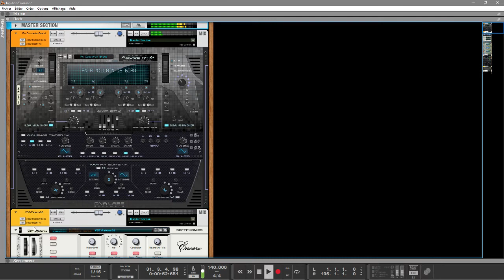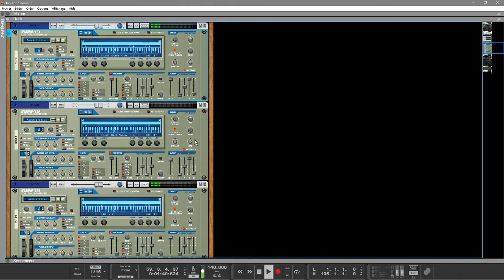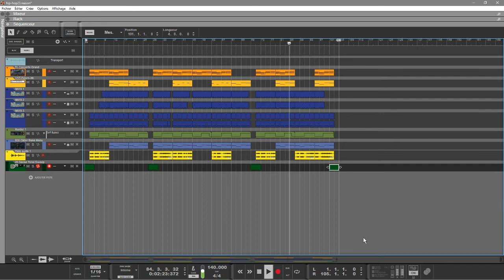REASON 10.4 HIP-HOP23 SCRATCHING